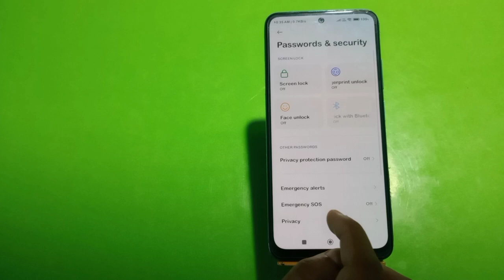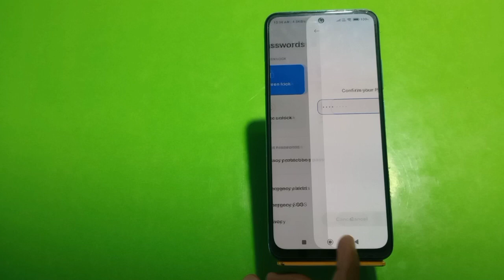How To Set Pin Lock In Redmi Note 12 Pro, Redmi Note 12 Pro Mein Pin Block Kaise Lagaen,Pin Setting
How To Set Pin Lock In Redmi Note 12 Pro,
Redmi Note 12 Pro Mein Pin  Block Kaise Lagaen,Pin Setting

Pin_Lock Redmi Note 12 Pro,